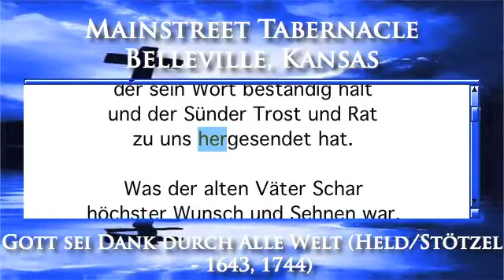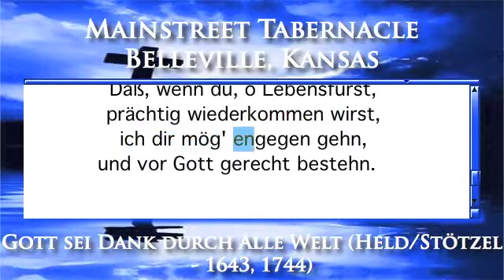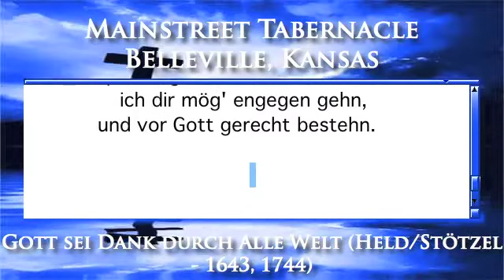Gott sei Dank durch Alle Welt (Held/Stötzel - 1643, 1744) - Piano Version